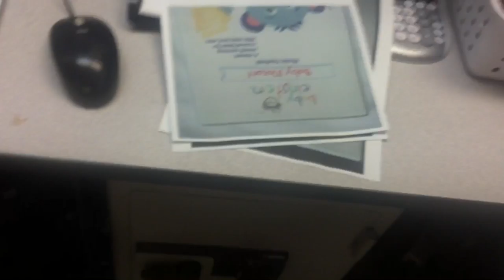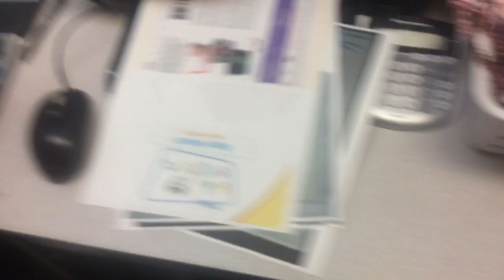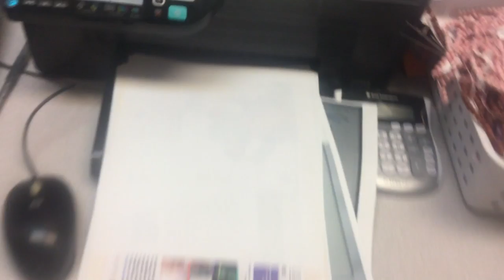jax car wash